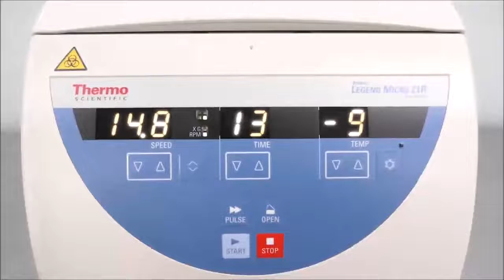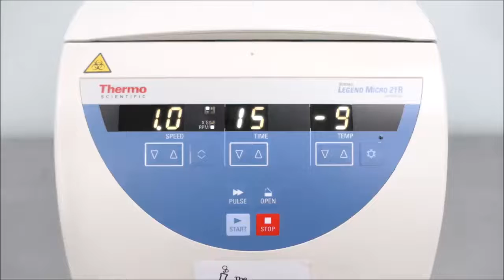Thermo Sorvall Legend Micro 21R Refrigerated Centrifuge ID 15493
Thermo Sorvall Legend Micro 21R Refrigerated Centrifuge is available from The Lab World Group.